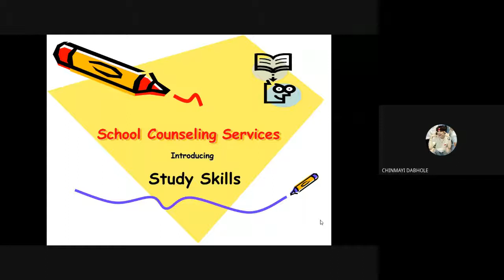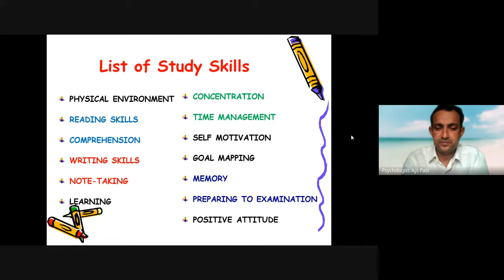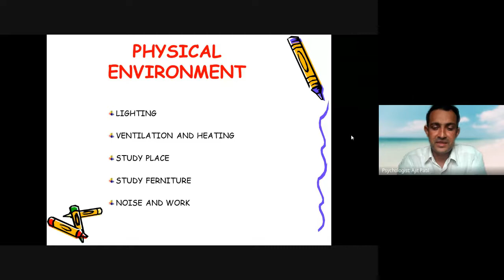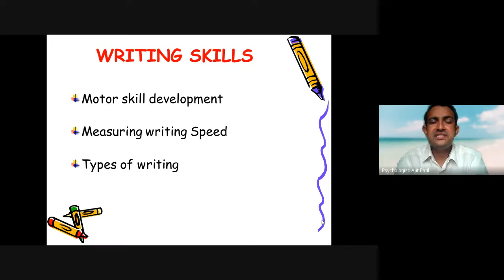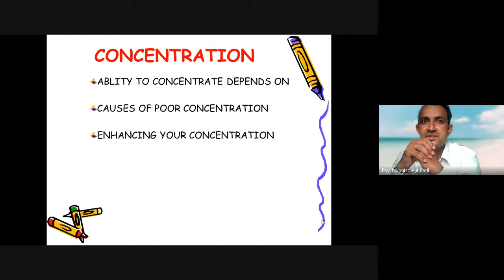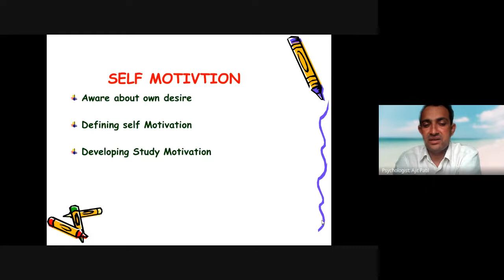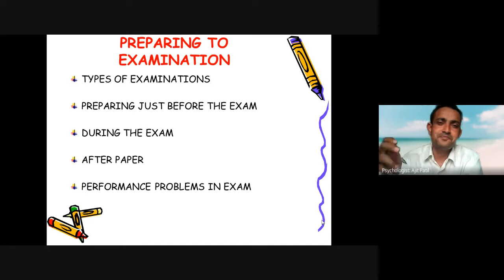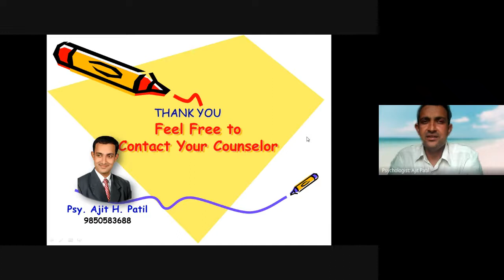Introduction of Study Skill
School Counseling Services Introducing
Study Skills

PHYSICAL ENVIRONMENT
READING SKILLS
COMPREHENSION
WRITING SKILLS
NOTE-TAKING
LEARNING
CONCENTRATION
TIME MANAGEMENT
SELF MOTIVATION
GOAL MAPPING
MEMORY
PREPARING TO EXAMINATION
POSITIVE ATTITUDE

After watching the video solve this e quiz

Psy. Ajit H. Patil